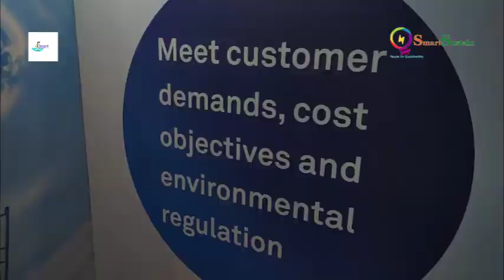Every Drop Counts- Wipro Water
Wipro Water is uniquely positioned to offer diverse solutions that cover the complete water treatment lifecycle. Wipro Water’s cross functional team of experts take care of the complete project including procurement, engineering, commissioning, construction and operation of the plant.